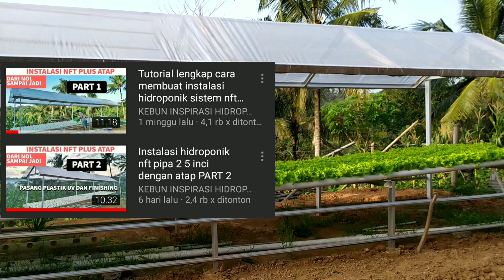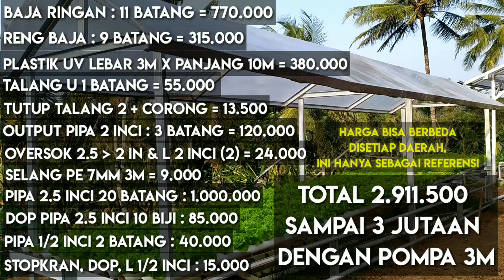Biaya Hidroponik sederhana sistem nft - perincian modal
Biaya Hidroponik sistem nft sudah lengkap perincian modal Hidroponik di video ini.
instalasi ini memiliki 520 lubang tanam sistem nutrient film technique yang sudah lengkap menggunakan plastik uv,

💧 Pekatan 50L/10.000L
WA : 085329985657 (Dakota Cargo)